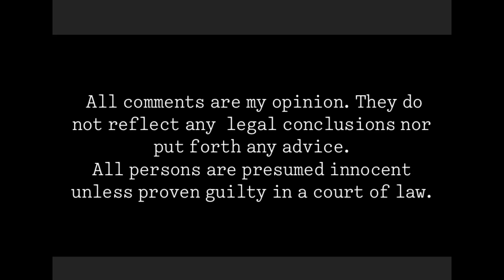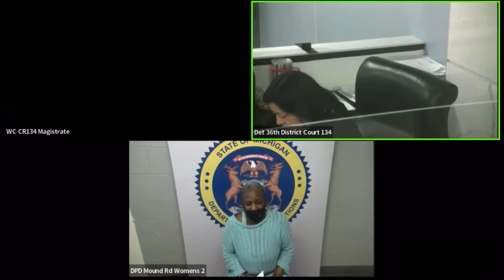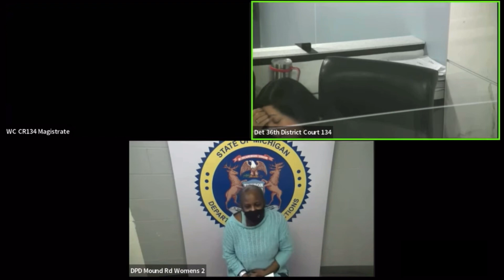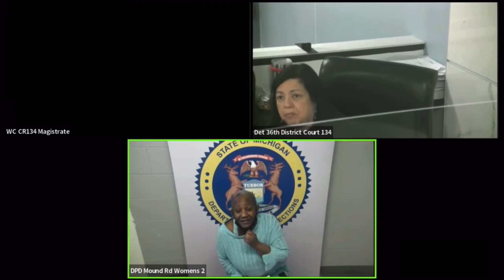Judge Chuck Berry?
All comments are my opinion. They do not reflect any legal conclusions nor put forth any advice. All persons are presumed innocent unless proven guilty in a court of law.

Due to the content of these types of videos, they are often demonetized. Please consider supporting my channel by becoming a member of my channel or by my PayPal.